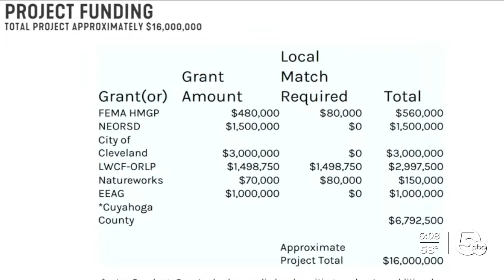Cleveland's 'North Coast' lakefront development plan draft 60% complete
New details about what’s been deemed the “North Coast” project emerged during a virtual meeting Monday afternoon.